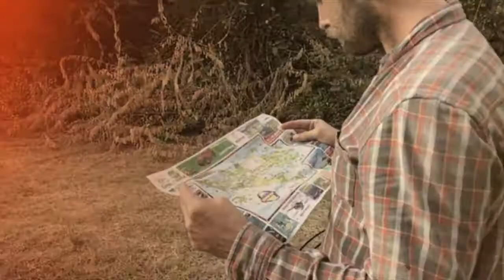Livin La Vida Lo Cash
Video Featuring-

Steve Crandall and John Tillman

Originally Seen on the Radavist-